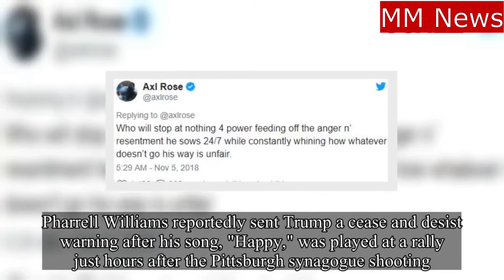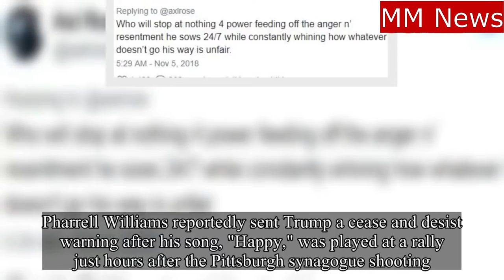Guns N' Roses Axl Rose told Trump not to play our music at his rallies.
Guns N' Roses frontman Axl Rose tore into President Trump on Sunday night for playing their music at his political rallies after they formally requested him not to.

Rose took to Twitter to vent his frustrations about his music being played at Trump-associated events.